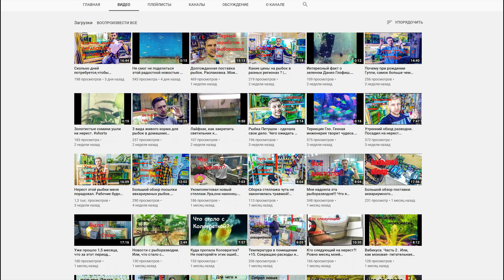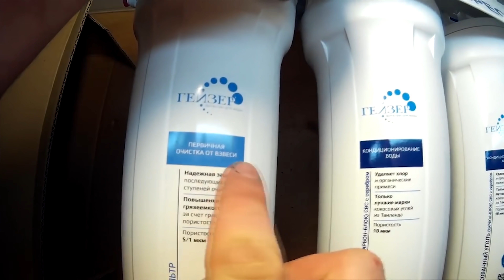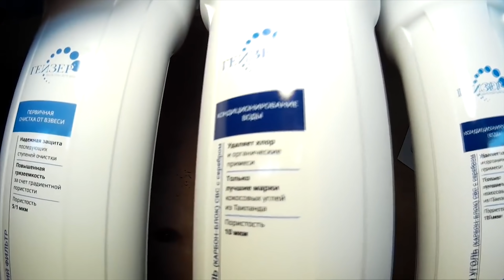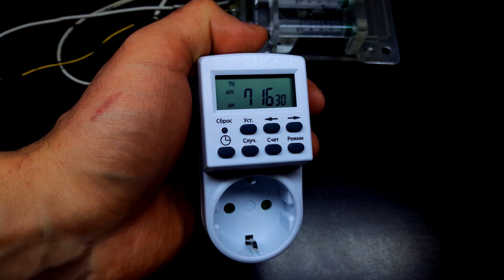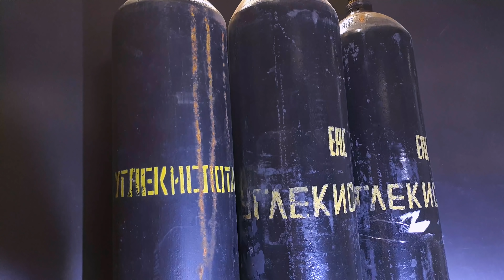5 САМЫХ НУЖНЫХ СУПЕР УСТРОЙСТВ ДЛЯ АКВАРИУМИСТА